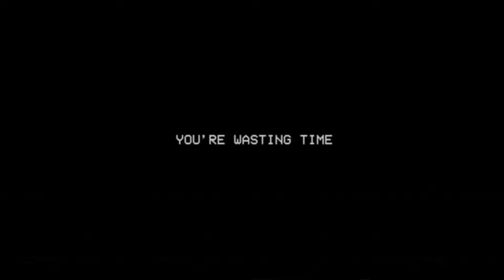ALL Final Bosses Poppy Playtime Chapter 3 Jumpscares | New Mod Update | Freddy, Pomni, Jumbo Josh